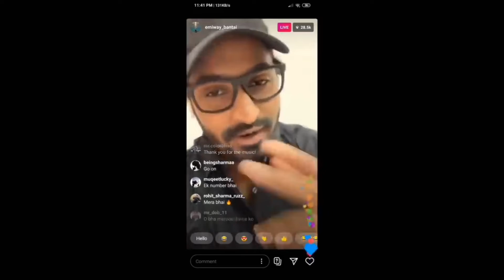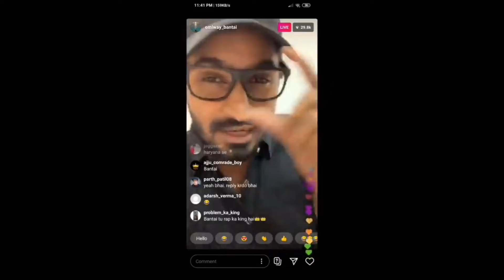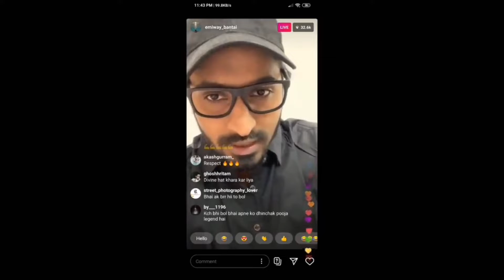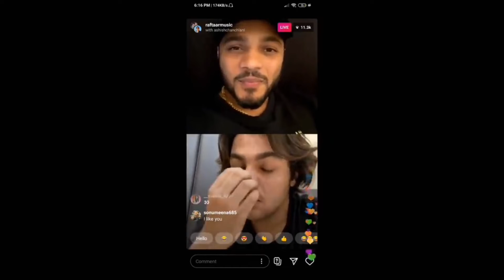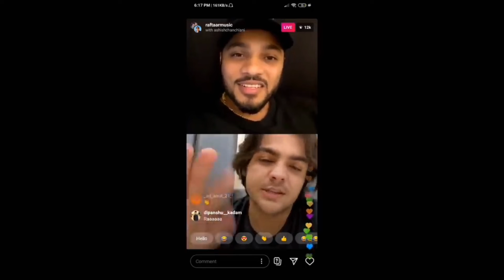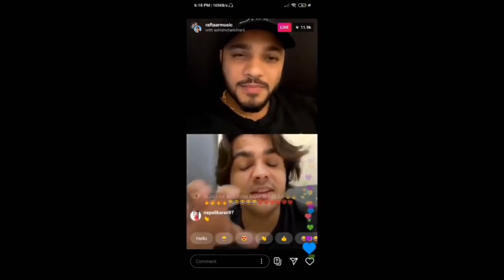EMIWAY Vs DIVINE controversy Solved || Real truth live Explained || CARRYMINATI , GOOGLE ADSENSE APP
emiway
emiway bantai
emiway gully ka kutta
gully ka kutta
 emiway reply to divine
 emiway diss divine
divine diss
divine, vivian divine
emiway new song
emiway reply
emiway vs divine
 emiway diss
divine new song
Chaabi Wala Bandar
divine live reply to emiway
emiway reply to raftaar
emiway live
divine live
emiway divine live
 emiway and divine live together
 emiway vs divine live
neon man
neon man emiway vs divine
emiway vs divine fake
blaster newz